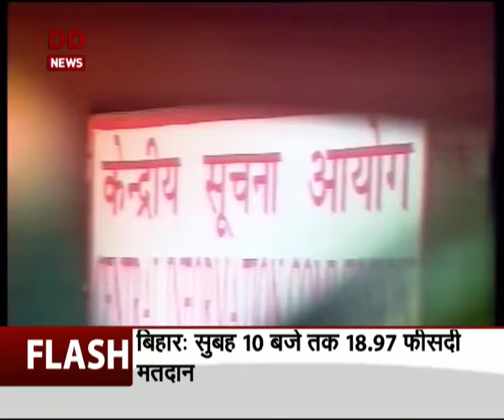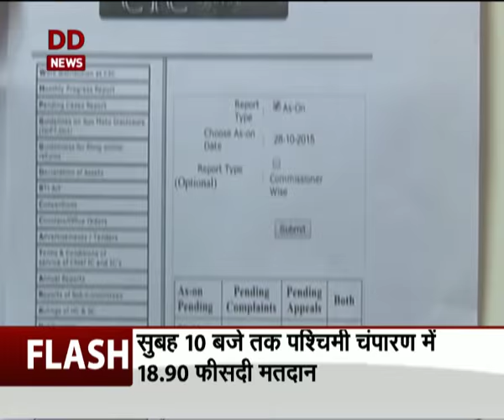Janane Ka Haq: CIC turning away RTI applicants without photo id